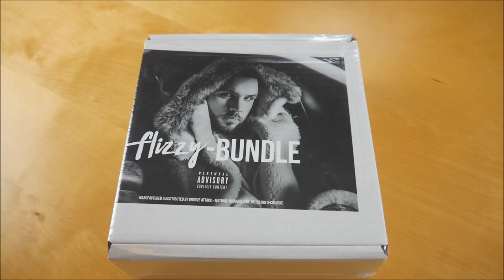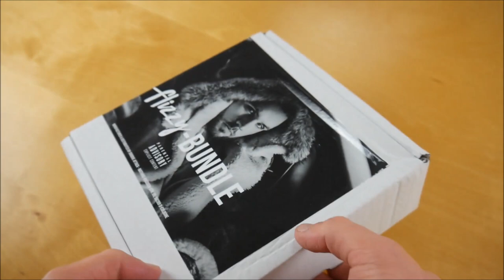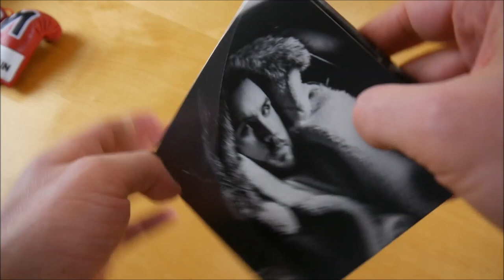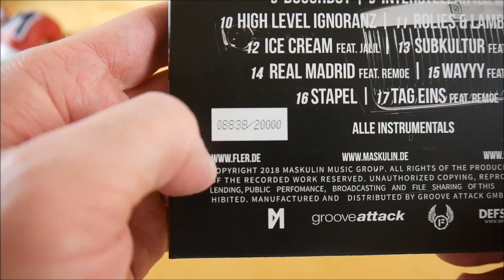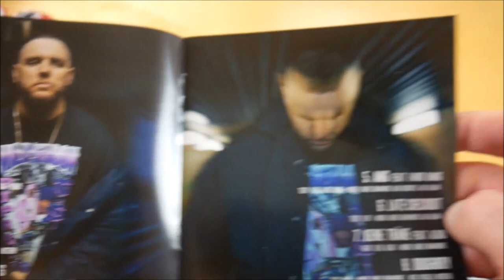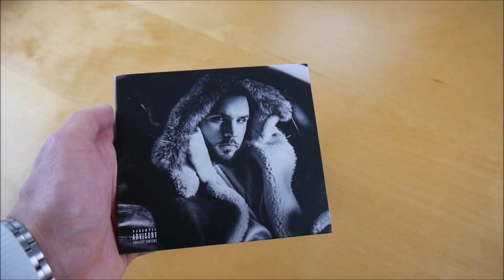Fler - Flizzy Bundle Unboxing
In diesem Video zeige ich euch das Flizzy Bundle von Fler.
► Hier könnt ihr das Album kaufen:
Mehr von Fler

► ALBUM INFOS
Fler - Flizzy
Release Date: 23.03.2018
Kaufpreis: 24,99 €

Flizzy Bundle Inhalt:
- Album
- Album Instrumentals
- Mini Boxhandschuhe

Flizzy Tracklist:
01. Flizzy
02. Timing
03. Pfirsich
04. Big Dreams (feat. Rick Ross)
05. AMG (feat. Farid Bang)
06. Late Check Out
07. Keine Träne (feat. Azad)
08. Doboy
09. Interstellar (feat. Nimo)
10. High Level Ignoranz
11. Rolies & Lambos (feat. Shen)
12. Ice Cream (feat. Jalil)
13. Subkultur (feat. Prinz Pi)
14. Real Madrid (feat. Remoe)
15. Wayyy (feat. Sinan G)
16. Stapel
17. Tag Eins (feat. Remoe)

Flizzy Info:
Das Album von Fler erschien am 23. März 2018 über Maskulin.